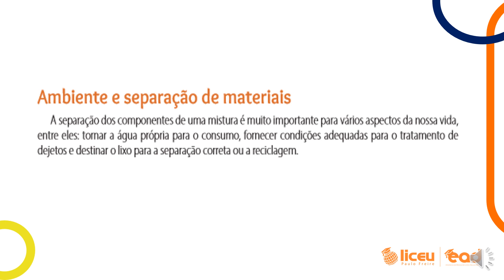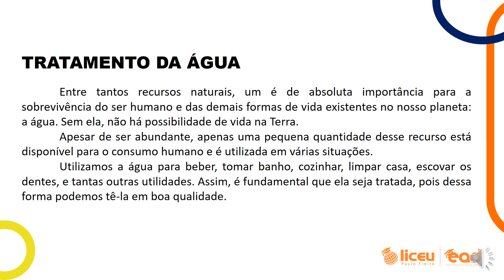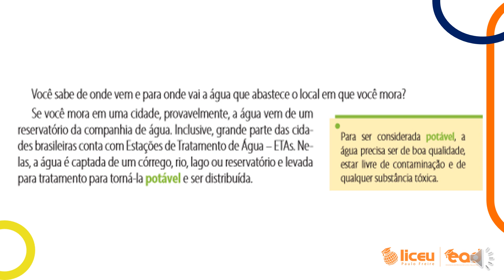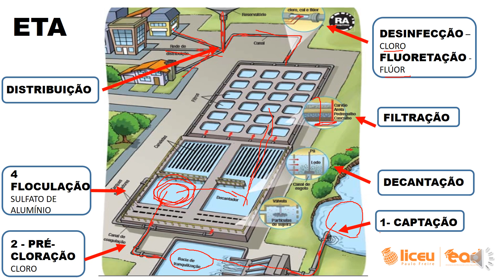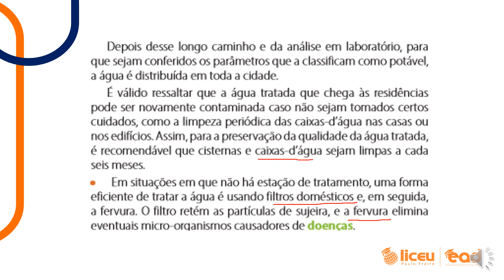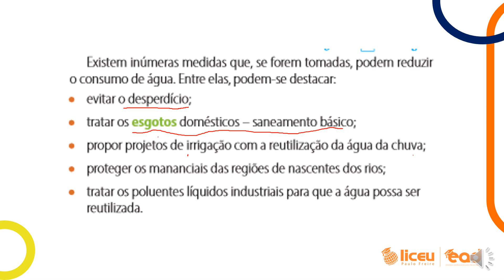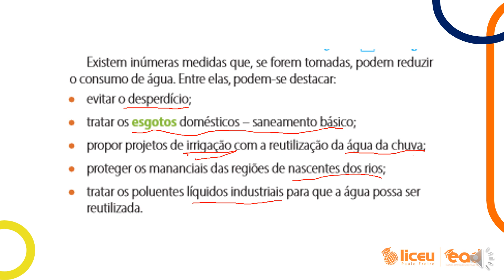CIÊNCIAS - TRATAMENTO DA ÁGUA - AULA 5 - 6º ANO - FERNANDA - 22/06/2020 - LICEU PAULO FREIRE